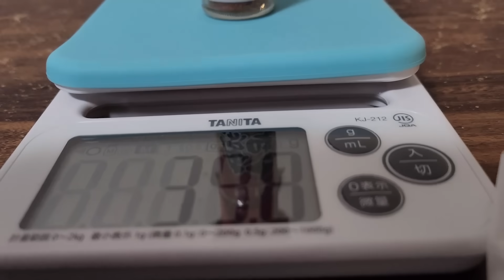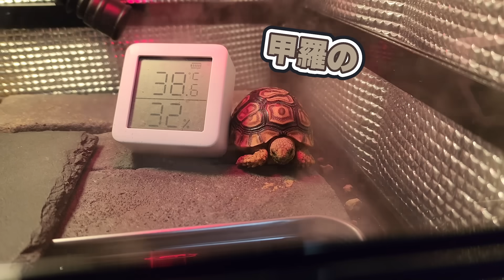リクガメ"おやま"の身体測定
一味でも可

▼おかかパイセン歴代あだ名Tシャツ

▼撮影機材
　■Galaxy s22 ultra
　■Canon EOS x7
　■insta360 Flow

著作者：benzoix／出典：Freepik